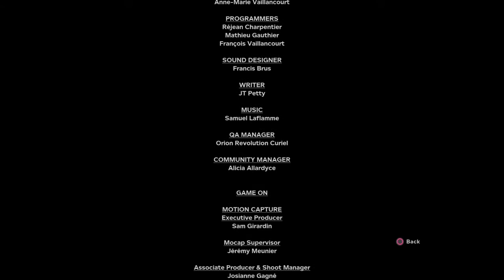Outlast 2 #8-Walkthrough(END)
This is the eighth and final episode of my Outlast 2 walkthrough. I hope you enjoyed the video and feel free to let me know what you thought.